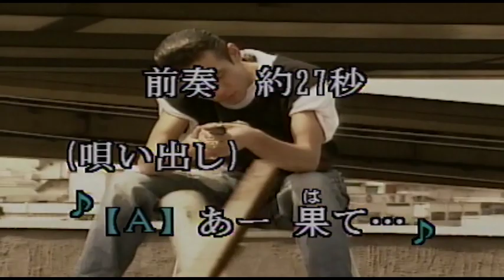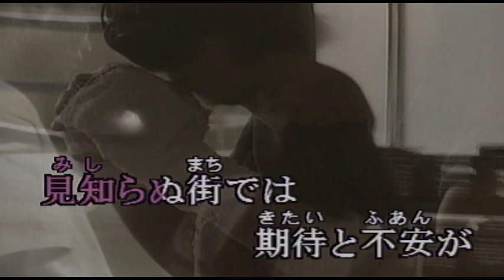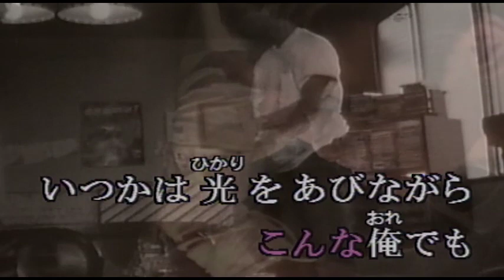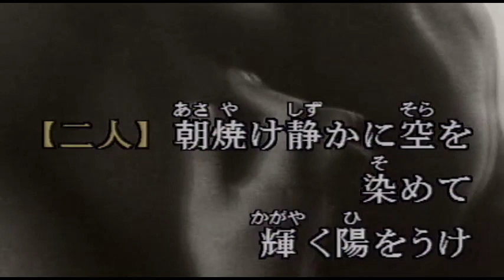（カラオケ） 大都会 / クリスタルキング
あー　果てしない・・・
›1979年
›作詞：田中昌之、友永ゆかり、山下三智夫　　作曲：山下三智夫

あ一 果てしない
夢を追い続け
あー いつの日か
大空かけめぐる

裏切りの言葉に故郷を離れ
わずかな望みを求め
さすらう 俺なのさ
見知らぬ街では
期待と不安がひとつになって
過ぎゆく日々など
わからない

交わす言葉も寒い この都会(まち)
これも運命(さだめ)と
生きてゆくのか
今日と違うはずの 明日へ
RUN AWAY RUN AWAY
今 駆けゆく

裏切りの街でも
俺の心に灯をともす
わずかな愛が あればいい
こんな俺でも
いつかは光をあびながら
きっと笑える日が来るさ

朝やけ静かに空を染めて
輝く陽をうけ
生きてゆくのさ
あふれる熱い心 とき放し
今 駆けてゆく

輝く陽をうけ
生きてゆくのさ
今 駆けてゆく

夢を追い続け
あー いつの日か
大空かけめぐる

夢を追い続け
あー いつの日か
大空かけめぐる